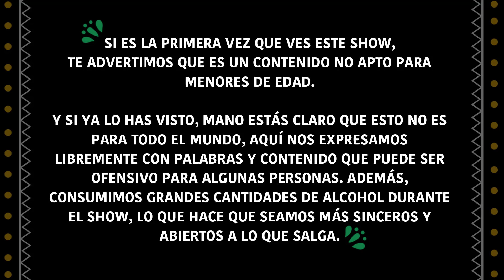El LEDgendario Led Varela por fin llegó a Entregrados 🥃 | Entregrados EP 31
Porque ustedes lo pidieron, nosotros se lo damos 🤘🏼 Led Varela, uno de los invitados que más nos han pedido, por fin pudimos llegarnos hasta México y tenerlo en el show 🥃

Vamos a comenzar la temporada con este episodio que fue la demencia 🤙🏼 pero prepárense que esta temporada está candela 🔥

Time Stamps:

28:57  Yo Nunca
37:00  Fondo Blanco
38:03  Cuento del Hombre Lobo
43:45  Pregunta Shot #1
55:18  Fondo Blanco
1:22:14 Coger, Casar y Matar
1:34:04 Cuento del Ávila
1:38:27 Fondo Blanco
1:44:41 Sombrero o Sangrón
1:52:38 Nota de voz del papá de Led
1:54:53 Pipi Break
1:55:06 Pregunta Shot #2
2:01:26 Reacciones a redes
2:06:37 Pregunta Shot #3

Entregrados es producido y co-creado por El Patio Content Studio (IG: @elpatiocontentstudio)

Invitado: Led Varela IG: @Ledvarelabargallo